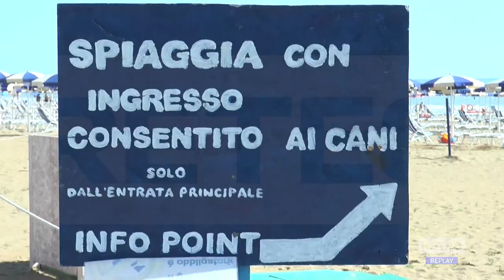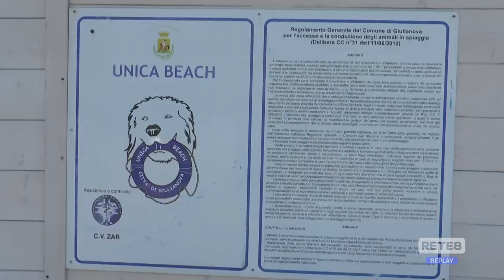Giulianova - Polemiche sulla spiaggia per cani